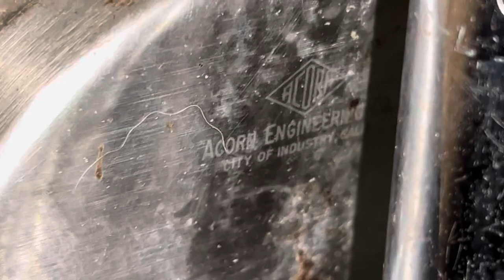Acorn Stainless Steel Toilet Flushing!